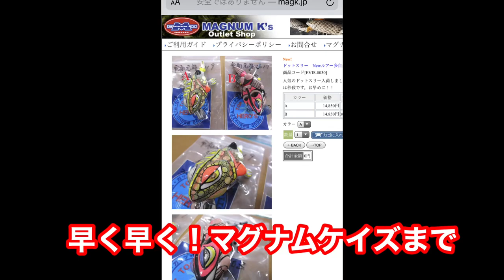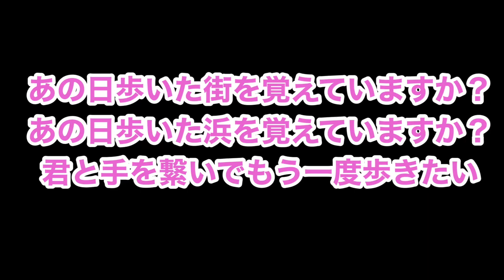マグナム長尾！今日の一押し！あの名作！ドット3さんが入荷しました。多重んじゃくし！限定2色入荷です！毎回即完売ですのでお早めに！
ドット3さん入荷です！毎回即日完売のルアー！
このルアーで釣れたら100倍楽しい！！是非、よろしくお願い致します　おやすみ　チュッ

マグナムケイズ
〠287-0005
千葉県香取市佐原ホ1208-5
TEL 0478ー52ー9444
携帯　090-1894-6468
営業時間
10時〜19時
不在の場合もありますので携帯まで
マグナムケイズホームページ

マグナム長尾YouTube

マグナム長尾Facebook